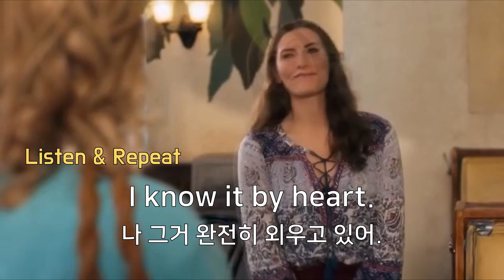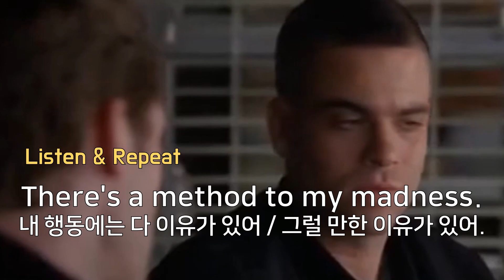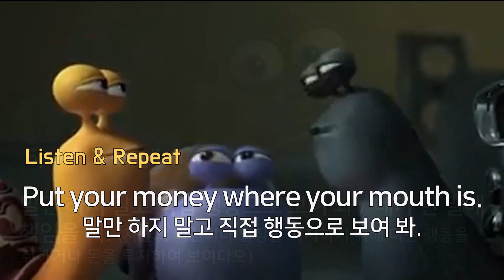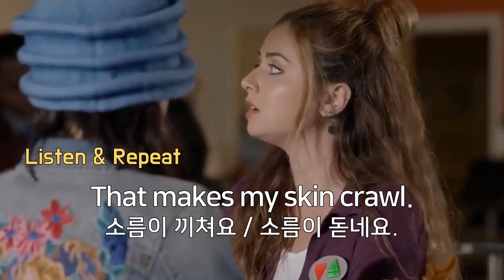영화, 미드로 배우는 관용 표현 영어회화 50문장 (91 - 100 복습)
영화, 미드로 배우는 관용 표현 영어회화 91부터 100까지의 복습 영상입니다.
그동안 공부한 내용이 내 것이 되었는지 점검하고  반복적 연습으로 리스닝과 스피킹 실력을 늘려 보세요. 완전한 기억을 위해 주기적인 반복 학습이 필요 합니다.

(한국어 목소리 : 이 콘텐츠는 인공지능 가상 연기자 서비스, 타입캐스트를 활용하여 제작되었습니다.출연진: 재훈, 지윤.

하고 싶은 말을 자연스럽게 영어로!